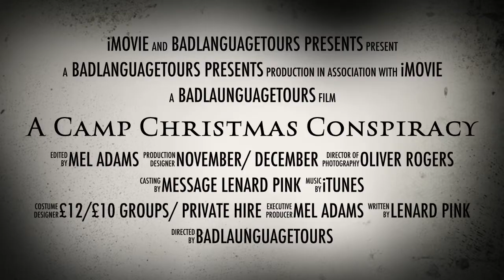A Camp Christmas Conspiracy